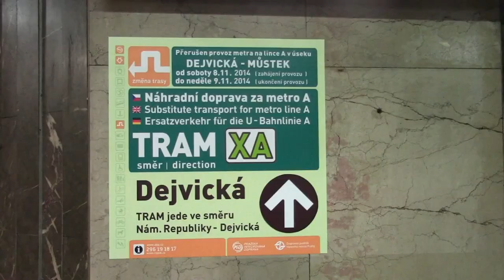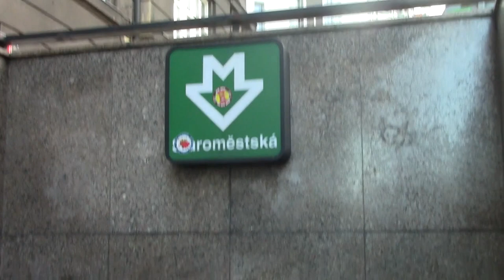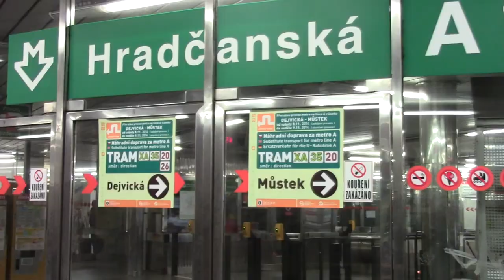Výluka metra Můstek - Dejvická | REPORTÁŽ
Docela obyčejný výluka metra A se skládala z dvou jednoduchých náhradních linek a ničeho dalšího. Na to se můžete těšit v pořadu ZET.

ZET by měl být pořad o výlukách a zajímavých akcích v dopravě.
Jestli se ti pořad líbil, neváhej a sdílej video s kamarády!

METROBUS RECENZE vychází každé sudé úterý!